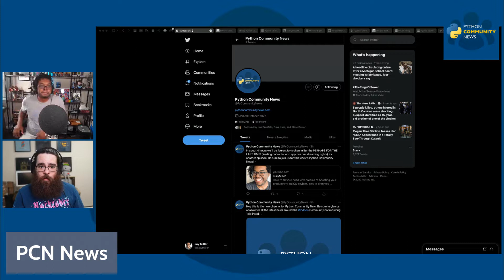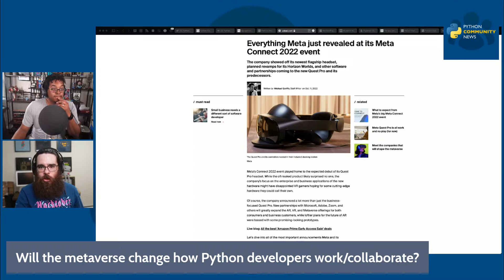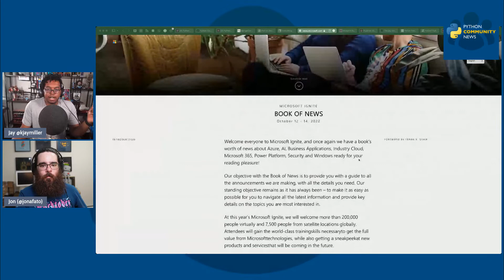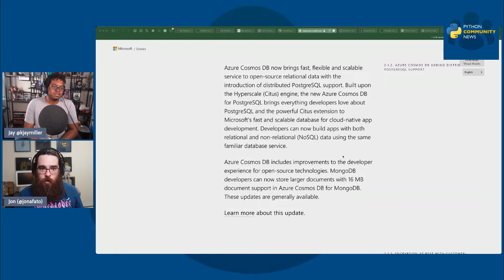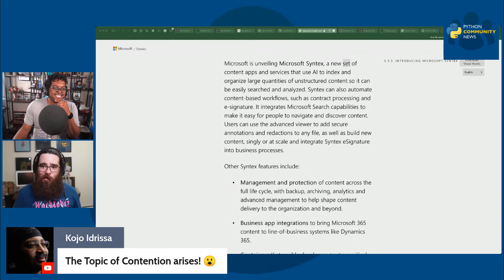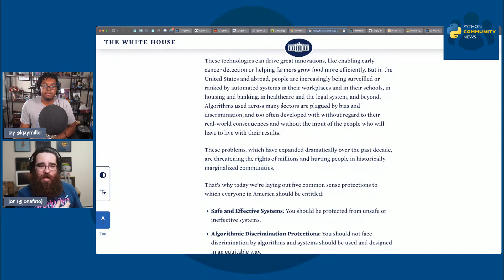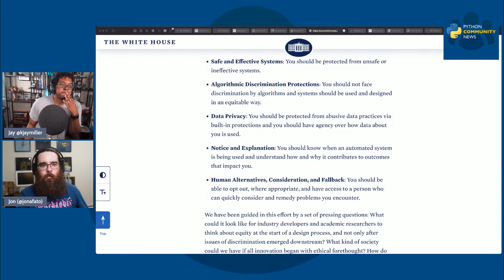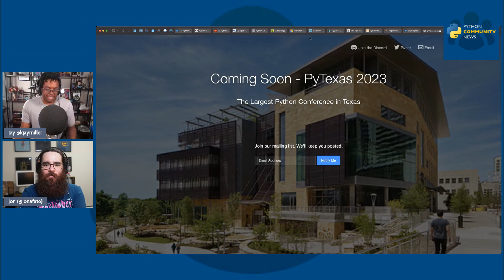What Connect and Ignite mean for Python Professionals - Python Community News 15 Oct 2022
Python Community News is a podcast, livestream, and newsletter that focuses on the Non-Pipable news in the Python Community.

Join Jon Banafato, experienced conference organizer, and Jay Miller, community organizer and advocate, as each week they look at the top stories affecting Pythonistas around the world.

Chapters: